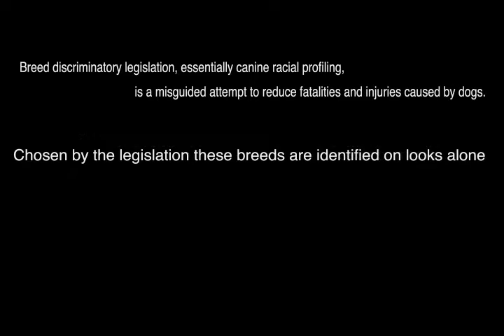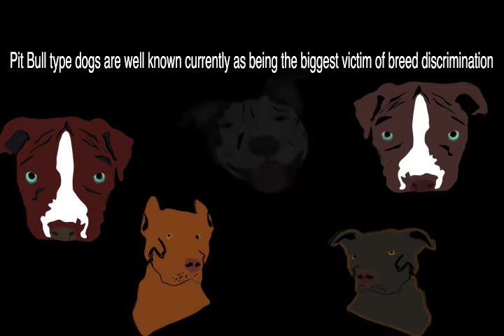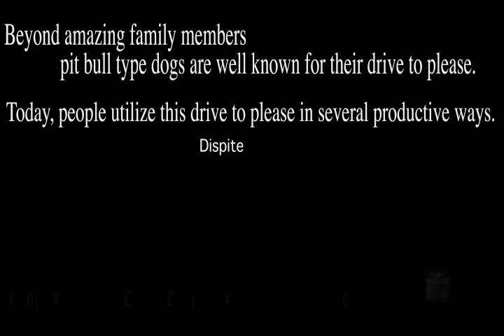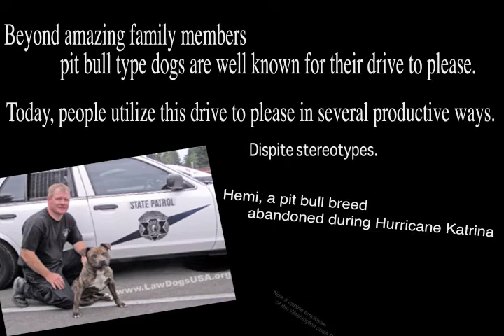Pit bull Blues